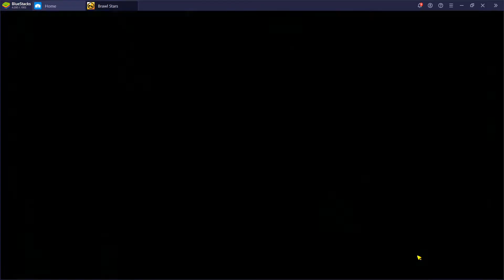Brawl Stars (브롤 스타즈) - Gameplay - 2021-07-09 (1 of 2)